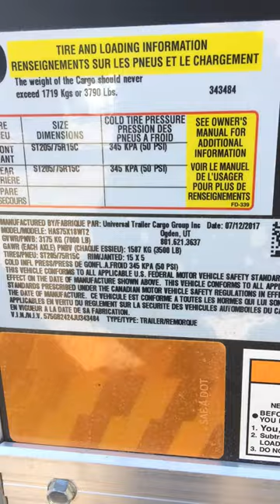2018 Haulmark Aluminum Snowmobile Trailer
Mountain West Trailers in Heber City, Utah has for sale a 2018 Haulmark Aluminum Trailer. It is 7.5 Wide by 18' long(box).  All Aluminum Frame.  Matte Black in color. for more information and pictures.